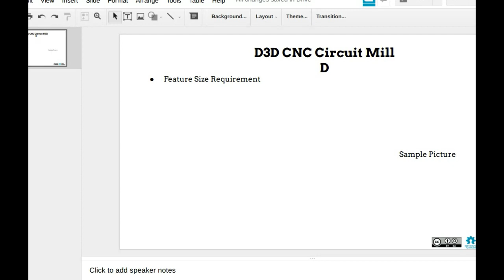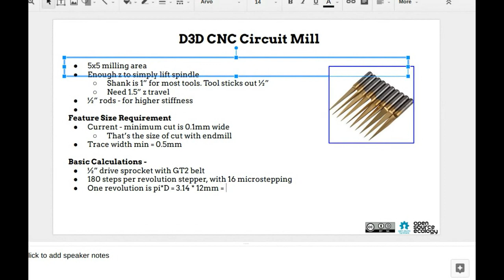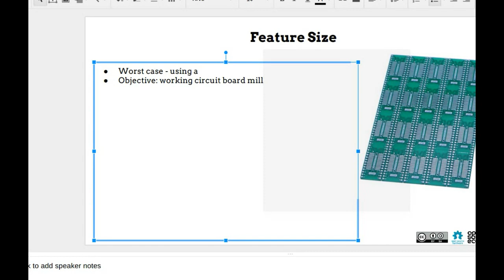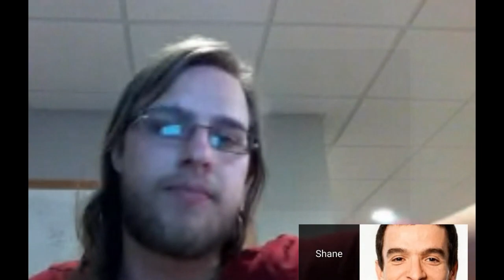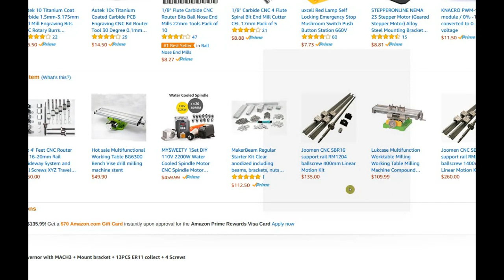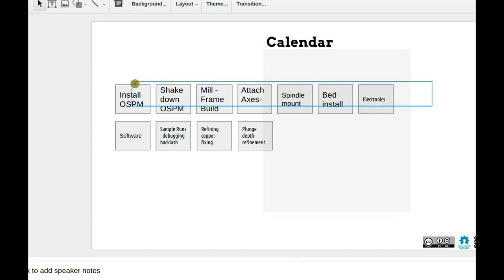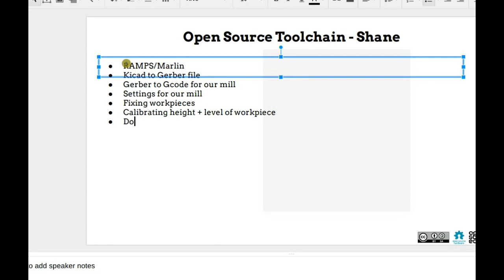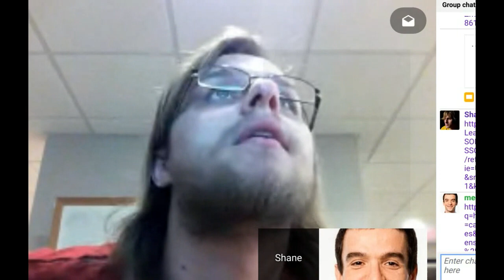Open Source CNC Circuit Mill Based on the D3D Frame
Work on extending the use of the D3D Frame to CNC circuit milling will take place in late June at Factor e Farm.